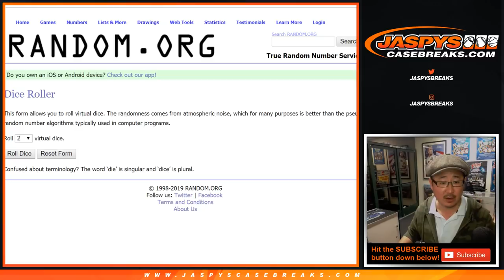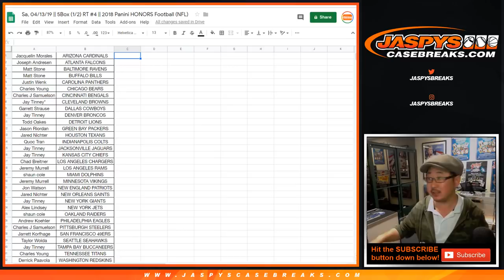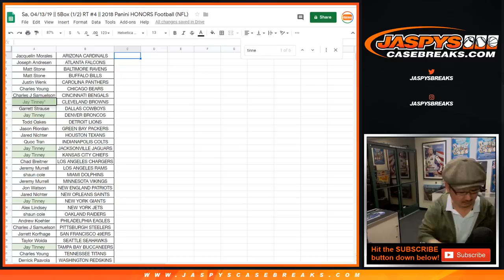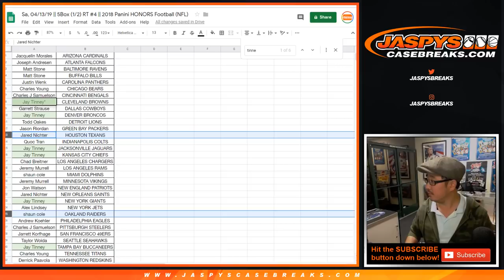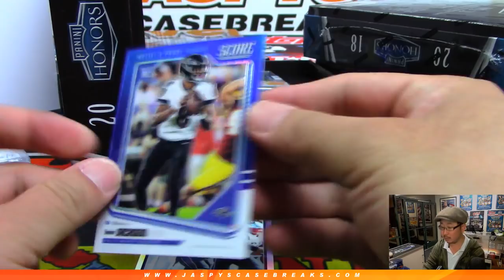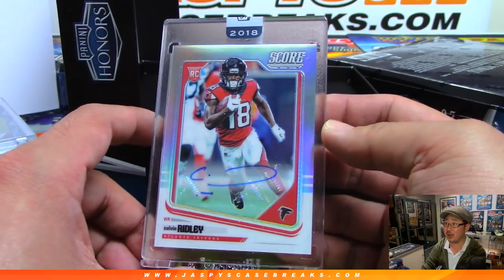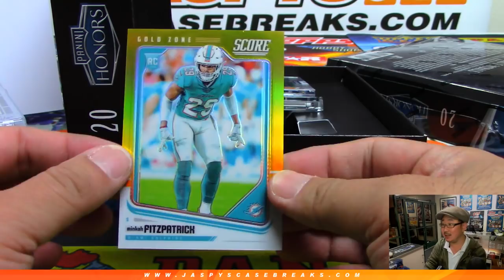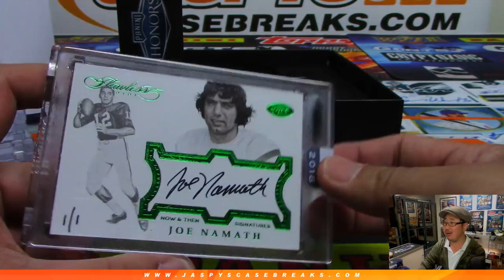Sa, 04/13/19 || 5Box (1/2) RT #4 || 2018 Panini HONORS Football (NFL)